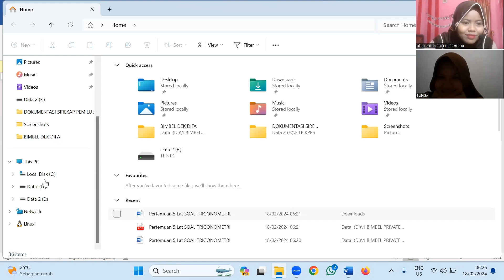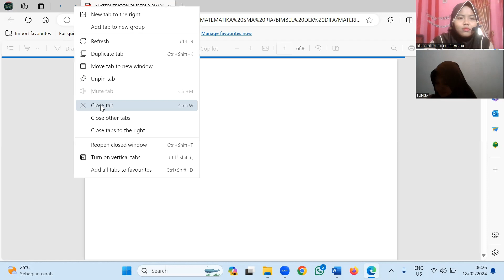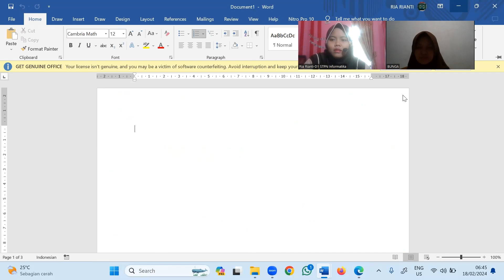Dek Bunga Pertemuan 5 - Bahas Soal Trigonometri - BIMBEL Penerimaan STPN 2024 - Tes CBT MATEMATIKA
INGIN JOIN LES PRIVATE??? Please, Dm Instagram : @riarianti_23 atau @les_private_karanganyar. Boleh tanya-tanya terlebih dahulu. Check the description box 👇🏻👇🏻

Assalamu'alaikum gaiiisss, hari ini aku mau upload video yang berjudul
(untuk video yang lebih jelas, silakan pilih kualitas video -- RESOLUSI LANJUTAN 1080p)

Bagi yang belum paham dengan penjelasannya atau ada koreksi pengerjaan bisa komen di bawah ya temen-temen. Atau ada yang mau request materi/bahas soal apa silakan komen dibawah jugaaa. let's back to study

Support channel ini agar terus berkembang, don't forget to like, comment, share, and subscribe ya gaiiss and don't forget to turn on notification supaya kalian dapet info update an konten terbaru. Okaiii terimakasi, matur tengkyuuu :)

Imam Syafi’i pernah mengeuarkan quotes yang sangat dahsyat berbunyi : ✨”Jika kamu tidak sanggup menahan lelahnya belajar, maka kamu harus sanggup menahan perihnya kebodohan” ✨.

Kita sebagai manusia yang berakal harus terus berjuang dalam lelahnya belajar karena sejatinya dunia ini memang tempat lelah bukan tempat istirahat, dan jangan sampai kita hidup tanpa arah yang jelas.
Untuk itu kita harus terus belajar demi masa depan lebih baik.